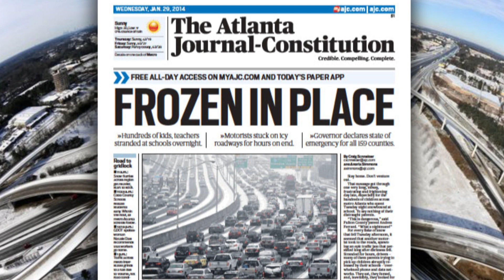The Great Blizzard of 1899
The Great Blizzard of 1899, aka The Snow King, was one of the biggest storms in American History. Many states recorded record breaking amounts of snowfall, and we've got the details.

That Was History is an educational, history channel with a laid back feel. TWH was founded by Cliff Langston and Jeremy Payne. Each episode contains a historical event and facts that correspond to a particular date. Join the That Was History community and start getting your history update, today!